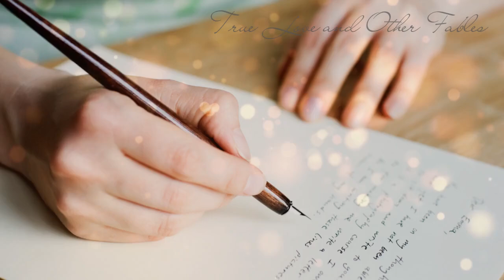A woman abandoned her newborn for an old millionaire. Later her ex-boyfriend had adopted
A woman abandoned her newborn for an old millionaire.  And when she found out who her ex-boyfriend had adopted, she cried tears of regret

A woman had long wanted to escape rural poverty, dreaming of a prosperous life with a millionaire, who one day, like a handsome prince from a fairy tale, would find her and take her to his fairyland. But life turned out to be not so magical, and in pursuit of invented happiness, she lost the dearest thing she had in life.